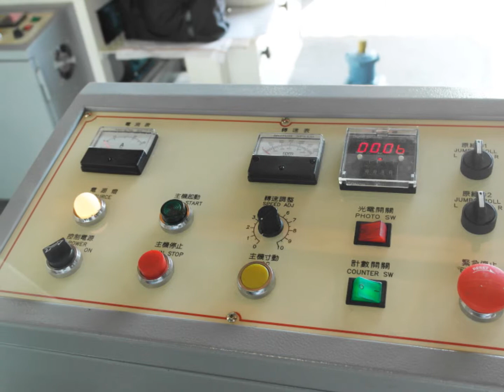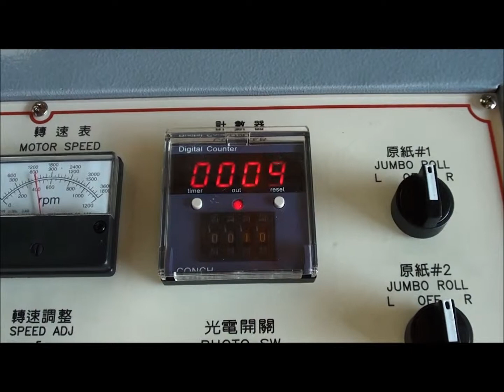TSM1036 Inter-fold & Perforate Machine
Nonwoven / Paper Converting Machine Model - TSM1036
To make interfolded & perforated wipes

By Taiwan Spunlace (Group) Co., Ltd.